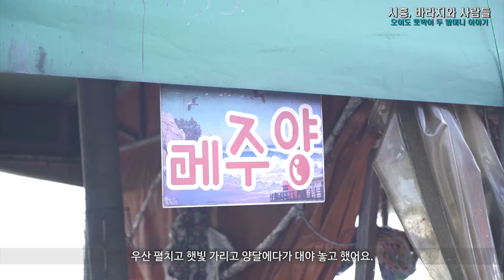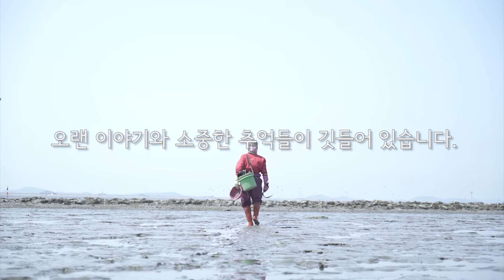[바라지와 사람들] 오이도 토박이 두 할머니 이야기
오이도에서 나고 자란 토박이 이점분 할머니와 남편을 따라 오이도로 온 이성분 할머니.
두 할머니가 전하는 우리가 잘 몰랐던 오이도의 옛 이야기.
두 할머니와 함께 오이도 시간 여행 해보실래요?

■ 기획 : 시흥시 시민소통담당관 우정욱
■ 제작 : 시흥시